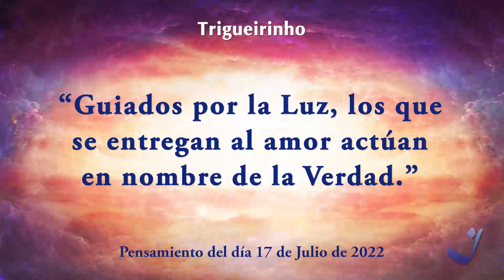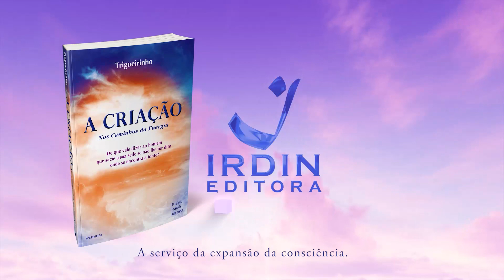17-7-2022 | Pensamento do Dia / Thought of the Day / Pensamiento del Día | Trigueirinho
"Guiados pela Luz, aqueles que ao amor se entregam agem em nome da Verdade."

"Guided by the Light, those who surrender to love, act in the name of Truth."

"Guiados por la Luz, los que se entregan al amor actúan en nombre de la Verdad."

Adquira o livro / Get the book / Comprar el libro A Criação - Nos Caminhos da Energia